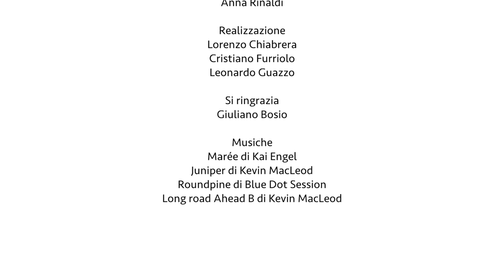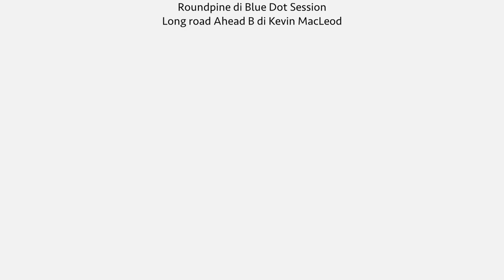La rinascita del Baratuciat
Era un vitigno della Val di Susa praticamente scomparso: il Baratuciat. Giuliano Bosio, viticoltore di Almese, racconta la storia della rinascita di questo bianco d’eccezione, vinificato in purezza.